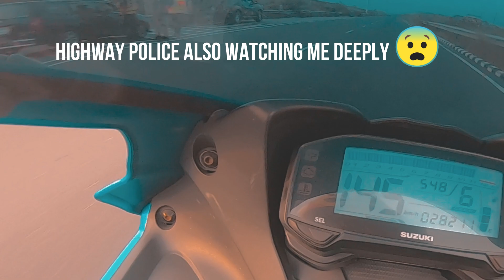150CC SUZUKI GSX-R150 SPEED TEST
It was strong winds day.
GSXR 150 Top Speed test in Strong winds. It's still hit 145-150 KMPH.
Track Name.